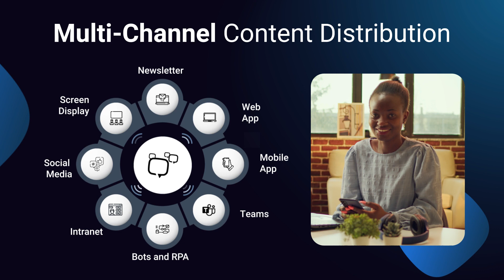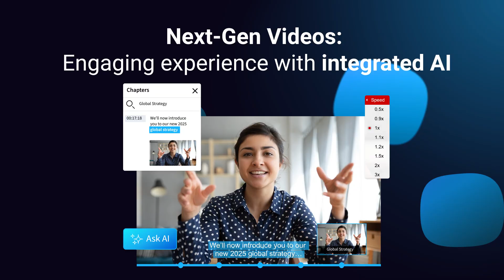Revolutionize your Employee Comms - Sociabble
Sociabble, the digital platform to revolutionize your employee communication.

A one-stop solution for internal communications, employee advocacy, social selling, and employee engagement.